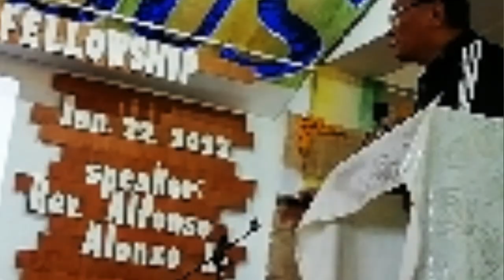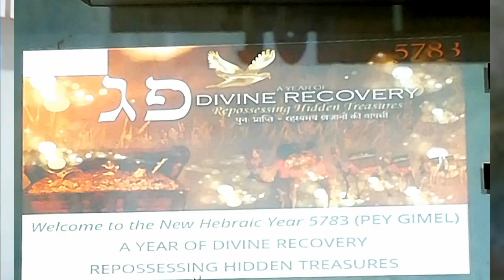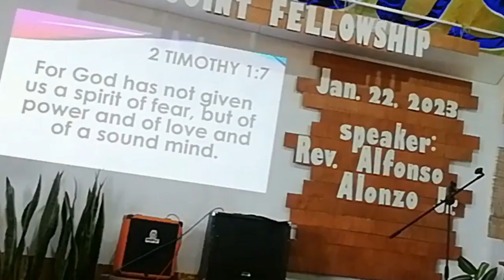Possess THE HIDDEN TREASURE @FTC9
THE HIDDEN TREASURE TO POSSESS @FTC9, hidden, hidden treasure
What is the hidden treasure we must possess. Roar with your mouth and you will have it. click to watch !